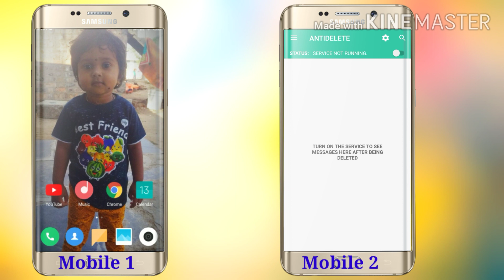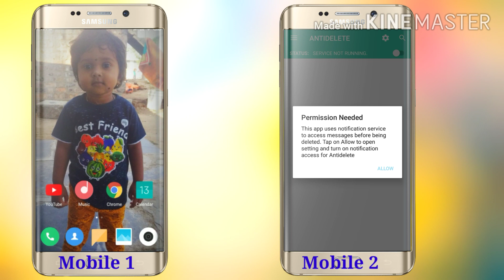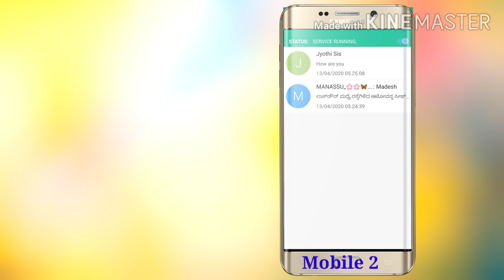How to read Whatsapp Deleted Messages 2020 ||how to see deleted messages on whatsapp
Whenever someone deletes a WhatsApp message, in the chat it shows a message that reads, ‘This message was deleted'. If you have an Android smartphone, follow these steps to see deleted messages.

Download and install WhatsRemoved+ from Google Play.
Once downloaded, open the app and finish setting it up by granting access to all the permissions the app asks for.
After granting the permissions, go back the app and now you'll be asked to select the app/ apps of which you want to save the notifications and detect changes. From the list below, select WhatsApp and tap Next.
On the next screen tap Yes, Save Files followed by tapping Allow. This will finish setting up the app and it will be ready for use.
From then on every notification that you receive on WhatsApp, including the deleted messages will be present on WhatsRemoved+ app. All you need to do is to open the app and from the top bar select WhatsApp.
There's no such app available for iOS, which is good for your privacy but not good if you need to see deleted WhatsApp messages.

We came across a lot of apps on the Google Play but none of them was as good as WhatsRemoved+. This app does the job just fine but it has way too many ads, which you can remove if you are willing to pay a one-time fee of Rs. 100.